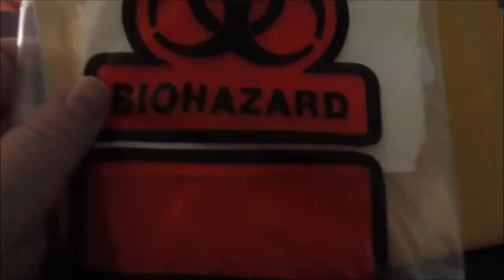Dec 13, 2017 Day 2340 (All for science)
I did a spit kit.  Not only will it help me learn where I am from and health info it will also help science.  When I learn about it I was not expecting to get one.  But I did and it's cool.